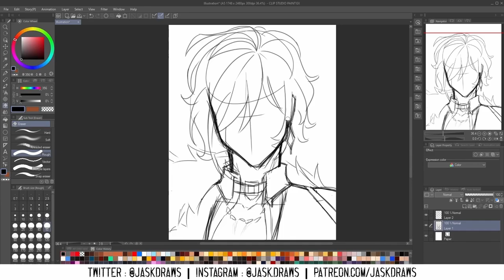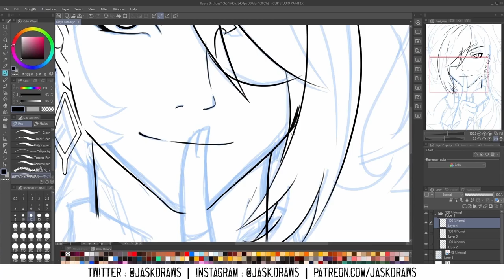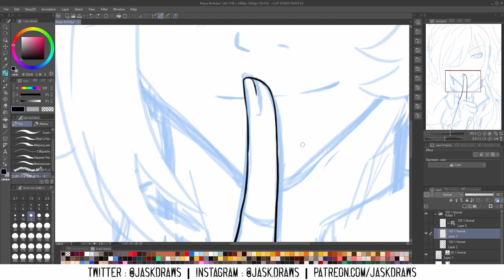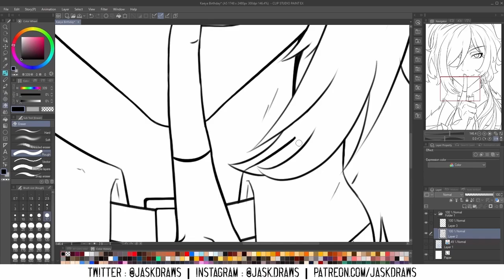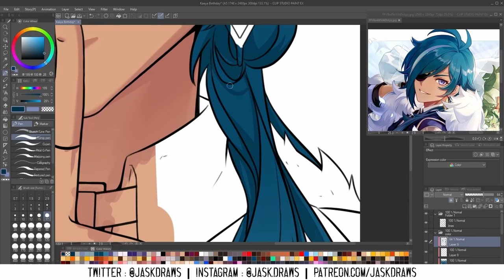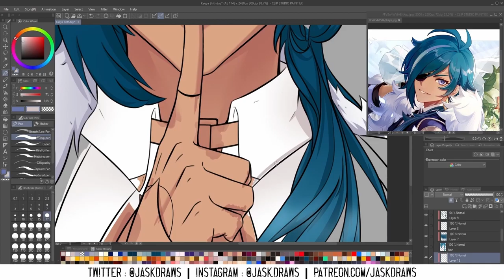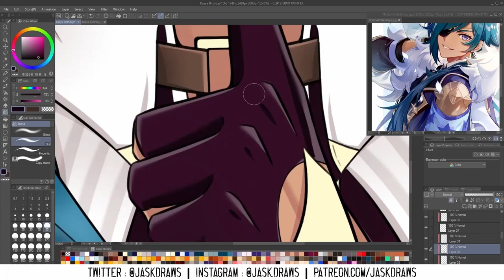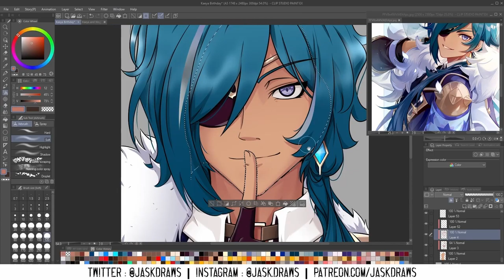KAEYA || Illustration Speedpaint [Genshin Impact]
November 30th was Kaeya's birthday, so I figured I'd draw him for the occasion.

Kaeya is one of my favorite Genshin characters, and (truth be told) is the reason I started playing to begin with! I hope you enjoy this portrait, and if you did please consider following me on other social media as well as here!

BUY THIS AS A PRINT & MORE:
SOCIETY 6